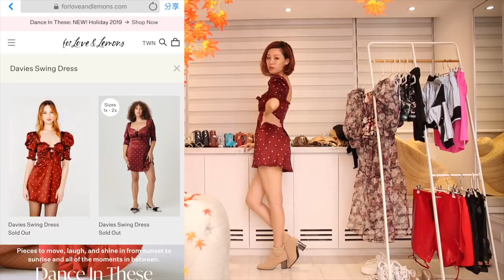Chiao_10月購物試衣日誌 Oct. Shopping Vlog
10月小購物,有點在醞釀狂買？
我最近在想說日常其實也很多東西買了沒分享,
放一起又好亂,
最後還是決定就先以衣物為主！